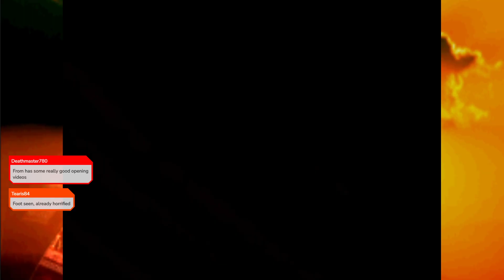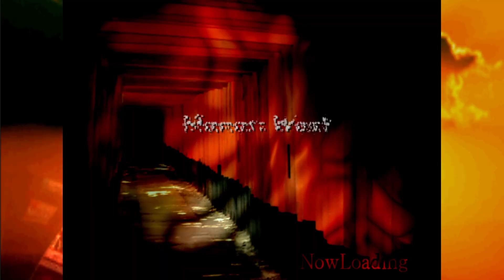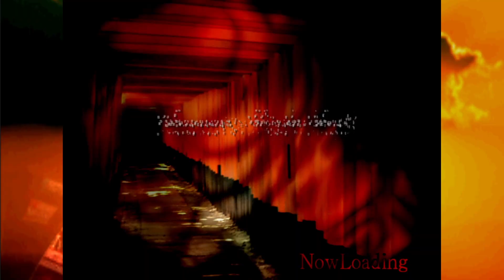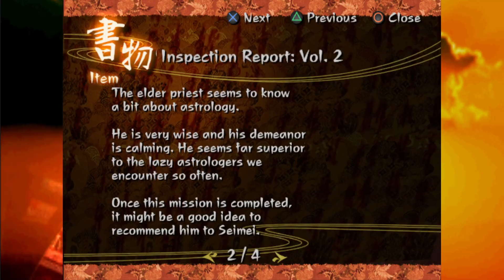[Kuon] Part 1: The Other Fromsoft Survival Horror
In which we visit a spooky mansion and I forget to appear.